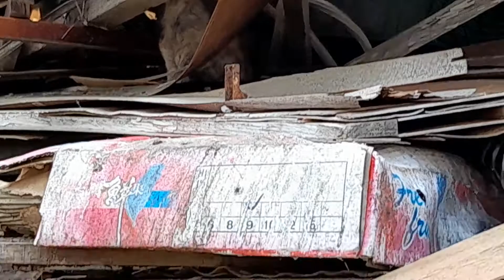林顯榮（阿榮）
林顯榮，（阿榮）這貓可愛，看到我怕怕……Lin Xianrong, (Arong) This cat is cute, I'm afraid to see it